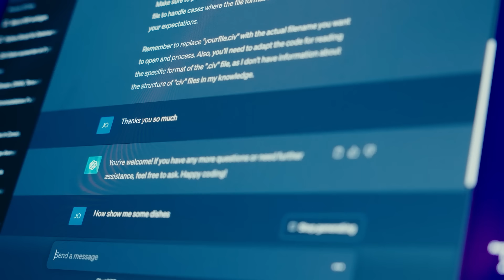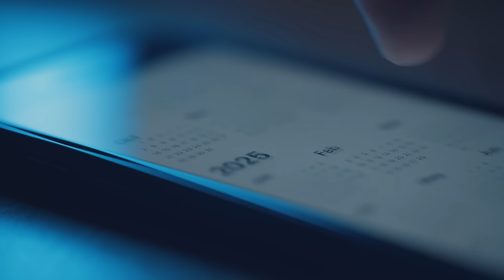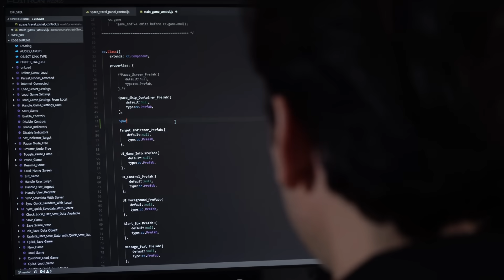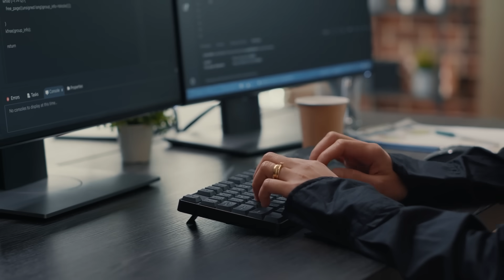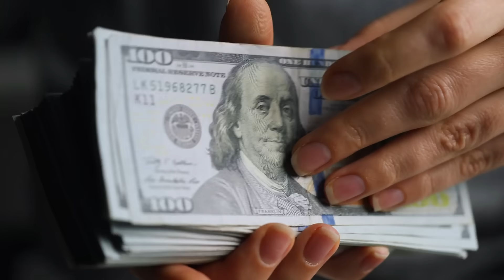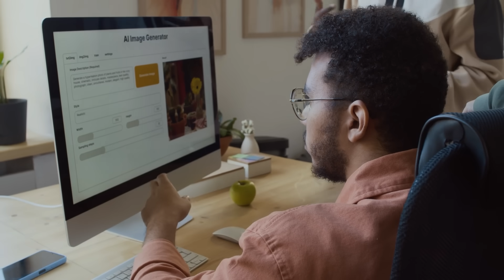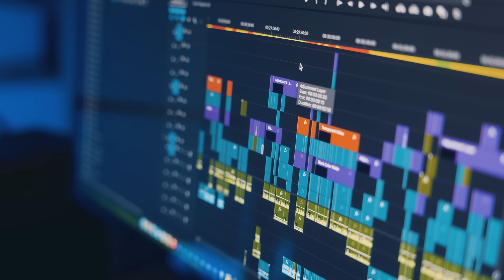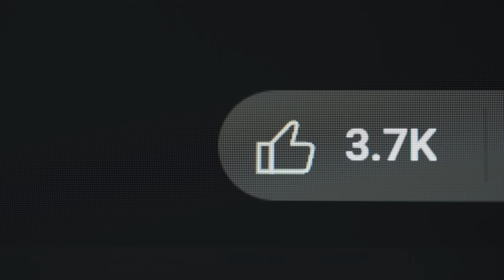Elon Musk’s “Grokipedia”: The AI-Powered Wikipedia Killer?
Welcome to Bitbiased.ai, where we do the research so you don’t have to.

In this video we dive deep into how Elon Musk and his company xAI are building Grokipedia — what could be the next-gen encyclopedia that aims to destroy the flaws of Wikipedia (edit wars, bias, outdated info) using advanced AI.

We cover:
00:00 – Intro & your Wikipedia frustrations
01:25 – What is Grok & xAI?
03:28 – The Announcement That Broke the Internet
05:40 – How Grokipedia Will Actually Work
08:38 – The controversies: bias, oversight, can AI really replace humans?
11:03 – The Backlash &
Support Battle
13:28 – What’s next & how this changes our information ecosystem
15:13 – The Real Implications

➡️ Related links:
– Bitbiased.ai
– Join the discussion below: Would you trust an AI-written encyclopedia? Share in the comments!